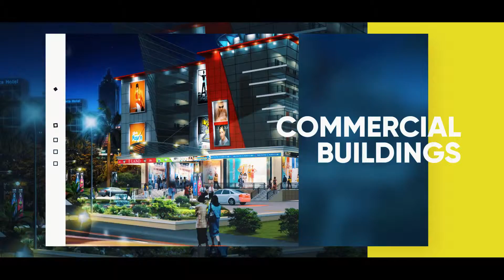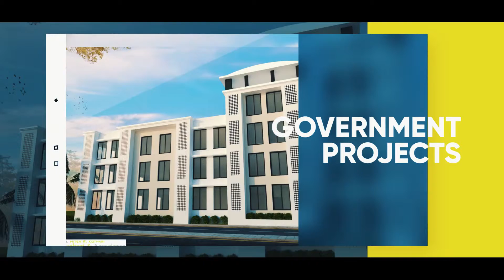Architectural Firm Company Profile Video by Hymn Films